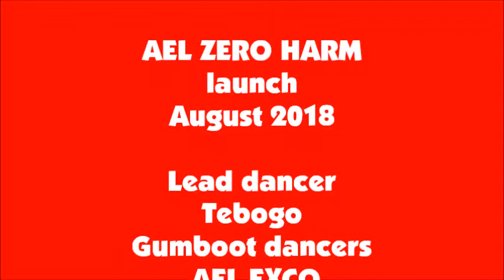AEL ZRO HARM EXCO DANCE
Getting the leadership (EXCO) to show OWNERSHIP for the ZERO HARM step on the SAFETY journey. Going beyond mere words and commitment, by leading by example with song and dance. The audience (followers) are engaging with the EXCO and supporting them in stepping out of their comfort zone. Just look at the number of smart phones being used to capture this unique event. WELL DONE.